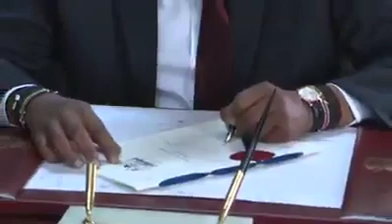Dp Ruto Saddest Moment During The Signing Of 8% VAT.See His Facial Expressions.